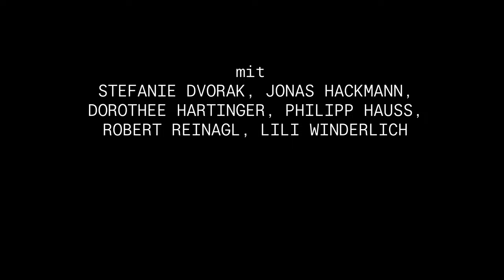TRAILER: DIE EINGEBORENEN VON MARIA BLUT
Trailervideo mit Szeneneinblicken zur Produktion:

DIE EINGEBORENEN VON MARIA BLUT
Maria Lazar
Regie: Lucia Bihler
Uraufführung am 20. Jänner 2023, Akademietheater

Mit: Stefanie Dvorak, Jonas Hackmann, Dorothee Hartinger, Philipp Hauß, Robert Reinagl, Lili Winderlich

Das idyllische Dorf Maria Blut mit seiner Wallfahrtskapelle liegt am Land, ein paar Zugstunden vor Wien. Die 1930er Jahre sind angebrochen, Dollfuß ist Bundeskanzler, und die Eingeborenen des „österreichischen Lourdes“ sind in Unruhe. Die vor dem Dorf gelegene Konservenfabrik hat schließen müssen. Der Unternehmer Schellbach versucht nun, die besorgte Bevölkerung dazu zu bewegen, in sein neues Produkt, die Raumkraft, zu investieren. Viele geben ihr letztes Erspartes dafür her. Als sich Schellbach jedoch mitten während des Volksfestes erschießt und seine Unternehmung scheitert, entwickelt sich in Maria Blut sofort eine ungeheure Dynamik: Die angeblich Schuldigen sind schnell ausgemacht – und für die wird es jetzt brandgefährlich.

Die Wiener Schriftstellerin Maria Lazar (1895–1948) gehört zu den hellsichtigsten literarischen Stimmen ihrer Epoche. In kurzen, packenden und sprachlich brillanten Szenen entwirft sie zwei Dutzend herrlich schräge Figuren, die am Vorabend des Nationalsozialismus zwischen Marienkult, Wunderglauben, Verschwörungstheorien und aufkommendem Ultranationalismus aufgerieben werden.

Aufgrund ihrer jüdischen Herkunft musste Maria Lazar über Jahre im Exil leben und unter Pseudonymen veröffentlichen – ihr umfangreiches Werk wird erst jetzt wiederentdeckt. DIE EINGEBORENEN VON MARIA BLUT, 1937 in Bertolt Brechts Exilzeitschrift DAS WORT teilabgedruckt, ist nach DER HENKER in der Spielzeit 2019/20 die zweite Inszenierung eines Lazar-Textes im Akademietheater. Regie führt Lucia Bihler, die zuletzt Thomas Bernhards DIE JAGDGESELLSCHAFT im Akademietheater auf die Bühne gebracht hat.